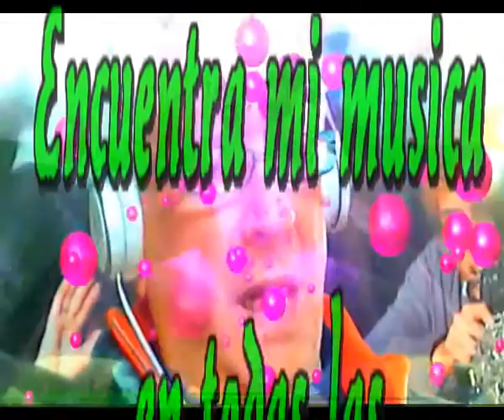Que tienes que superar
No me lo puedo creer
Porque todo lo que se espera
A veces tambien desespera
Y todo se vuelve al reves

No me lo puedo imaginar
Cuando sales sin cartera
Te metes en la cantina
Consumes y no lo puedes pagar

A veces hay situaciones
Que nunca te las esperas
Que surgen como quimeras

Lo mas hermoso del mundo
Puede volverse horroroso
Y tienes que comenzar a correr

A veces estas tranquilo
Y te llegan situaciones
Que tu nunca te esperabas
Y se acaba ese momento tranquilo

Intermedio